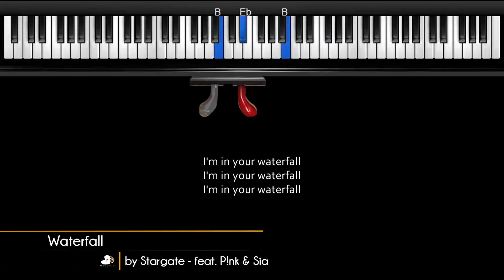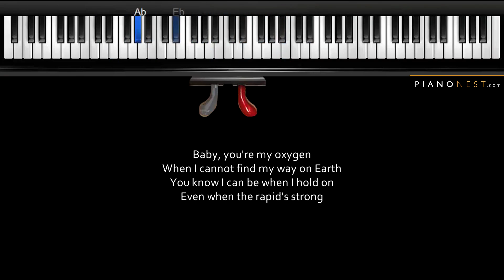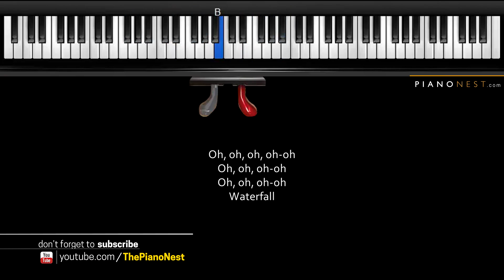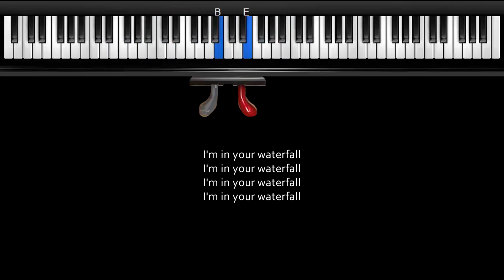Stargate - Waterfall (feat. P!nk & Sia) - LOWER Key (Piano Karaoke / Sing Along)